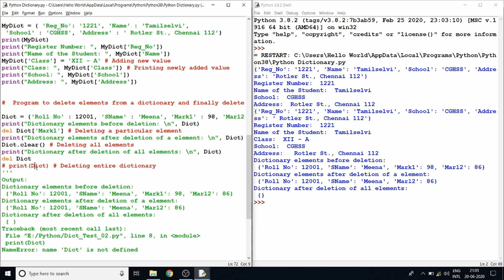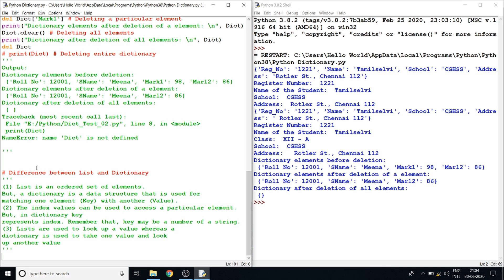Python Dictionary | Python Programming in Tamil | #15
In this video we are going to answer the following questions
Python Dictionary ?

In python, a dictionary is a mixed collection of elements.
Unlike other collection data types such as a list or tuple, the dictionary type stores a key along with its element.
The keys in a Python dictionary is separated by a colon ( : ) while the commas work as a separator for the
elements.
The key value pairs are enclosed with curly braces { }.